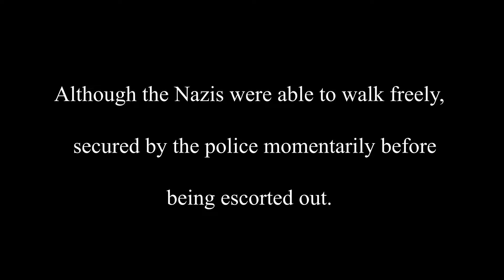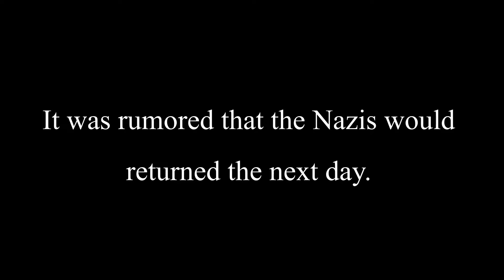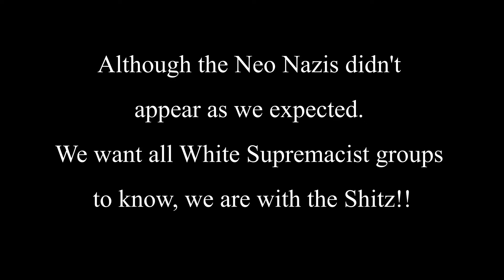TPA Respond to Nazis rally in Detroit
Exclusive video footage of how the Neo Nazis came unannounced June 8th armed with rifles and shields in downtown Detroit. And here's the response The Peoples Action gave along with Black Man Stand and @Marc Andre 7mile Radio.
Warning, (Explicit language used in video)